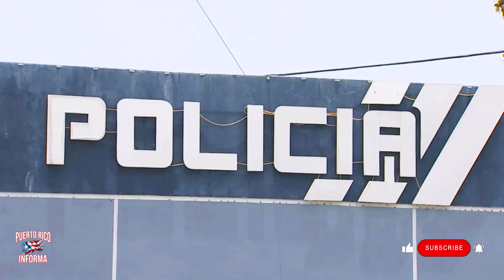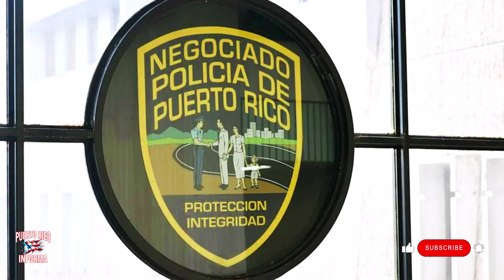Últimas noticias de Puerto Rico, miercoles 16/10/2024: Intenso Operativo en La Perla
En vivo desde Puerto Rico Hoy miercoles 16/10/2024, en noticias de puerto rico informa traemos las Ultimas noticias de Puerto Rico. Únete a nosotros para estar al tanto de los desarrollos Policiales, en el gobierno, la justicia, y la cultura puertorriqueña. Hoy, te ofrecemos un Informe completo de los eventos y acontecimientos más relevantes que Afectan a la isla de Puerto Rico.

intense Operativo en La Perla Seis arrestos en allanamientos por asesinato de músico en San Juan. Fugitivos abandonan guagua robada y escapan con rifles de asalto en Yauco. Agresión a tiros en la carretera 199 frente al Centro Gubernamental de Guaynabo Vehículo impactado con cinco balas. Cargos por Violencia Doméstica contra mujer en San Juan Carmen Colón Jiménez arrestada tras amenazas. Mujer enfrenta cargos por violencia doméstica con arma blanca en Bayamón Juez impone fianza de $50,000. Radican cargos por maltrato contra hombre de Hatillo acusado de maltrato. Detienen a hombre con sustancias controladas y arma automática en estacionamiento de IKEA en Santa Rosa. Nueve arrestos en operativos de drogas en Caguas y Mayagüez. Policía arresta a seis personas por drogas en operativos en Vega Baja y San Juan. Mujer víctima de carjacking en San Juan Le roban su Toyota Corolla frente a su residencia. Patrulla Fronteriza detiene a 11 extranjeros en embarcación privada rumbo a Culebra desde St. Thomas. Reportan dos escalamientos en urbanización Cimarrona Court, Barceloneta Generadores y herramientas robadas. Robo en estacionamiento de Doradomar Plaza en Dorado Sustraen bulto, computadora y dinero de una guagua RAM. Robo en modalidad de carjacking en Cataño Ladrones armados despojan a conductor de su Kia Rio. Identifican al motociclista fallecido en accidente fatal en la carretera 165 en Guaynabo. Localizan a salvo a Elizául Cordero Pérez, reportado desaparecido en Aguadilla. Policía busca a joven desaparecido en Mayagüez Jacob Elías Rodríguez Ventura. Puerto Rico es una de las áreas más caras de EE.UU., con un costo de vida 55.7% más alto que el promedio.

El Tiempo: Pronósticos detallados para planificar tu día.
Gobierno: Las últimas decisiones y cómo te afectan.
Policía de Puerto Rico y estados unidos: Actualizaciones sobre seguridad y justicia.
Tribunales: Casos clave y decisiones judiciales importantes.
Cultura: Eventos culturales y manifestaciones artísticas que dan vida a nuestra isla.
Politica ¡Y mucho más!

Mantente informado sobre lo que sucede en tu comunidad y cómo estos eventos pueden impactar tu vida. Nuestro compromiso es brindarte información veraz y actualizada.

Tu suscripción nos ayuda a seguir llevándote el pulso de las noticias en Puerto Rico.